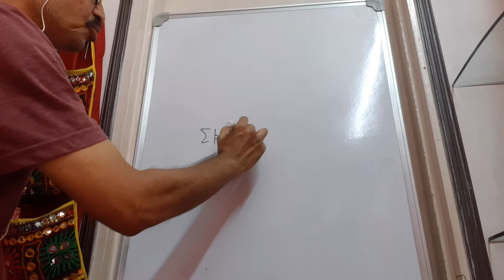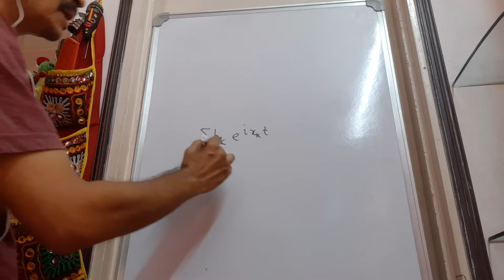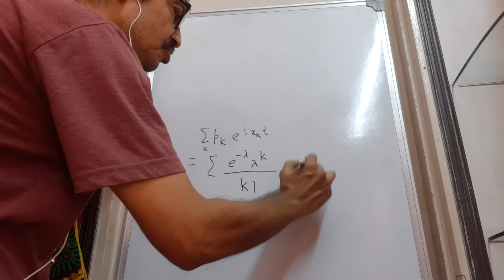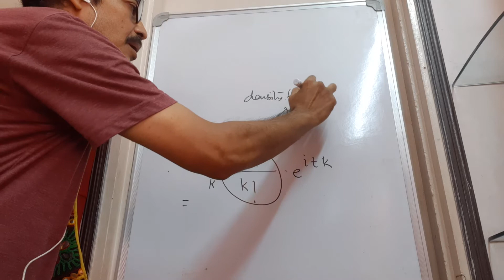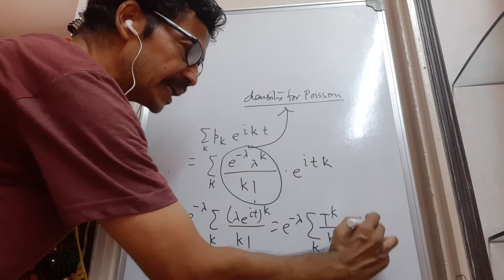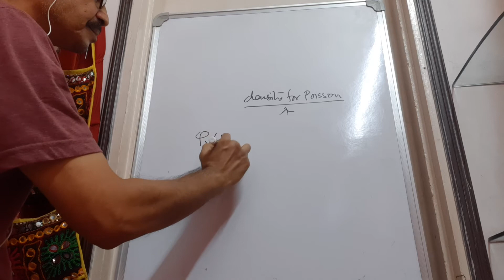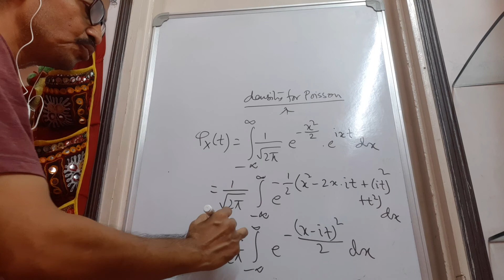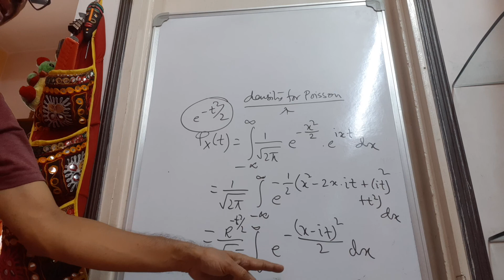Poisson and normal distribution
Characteristic function